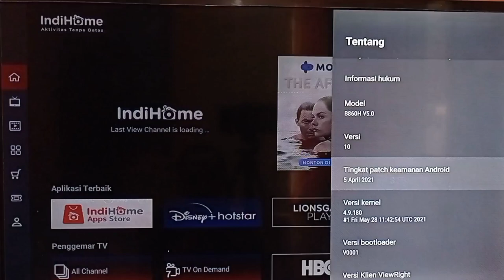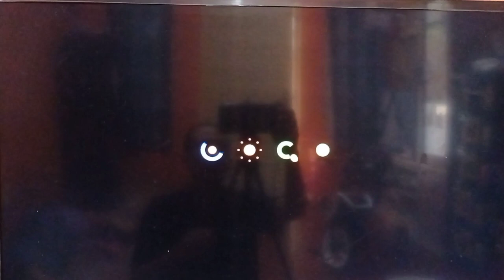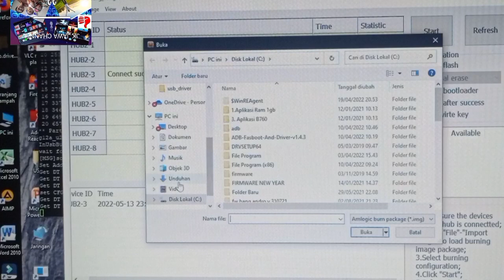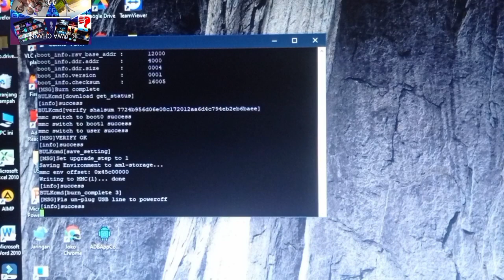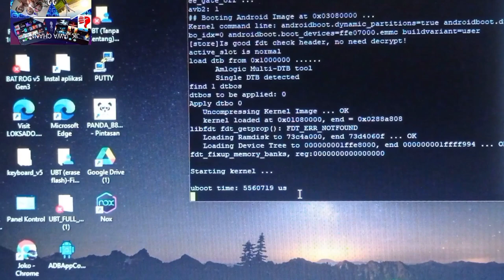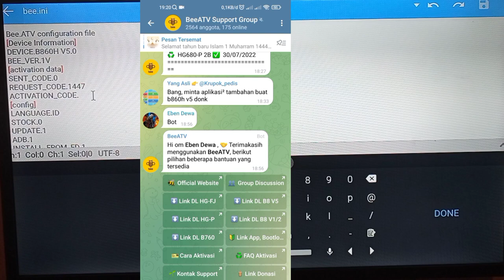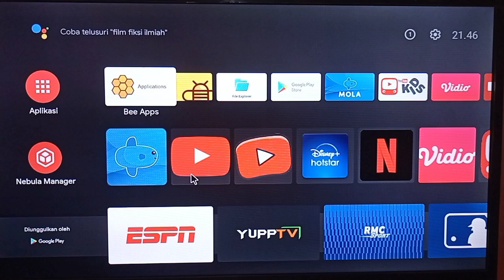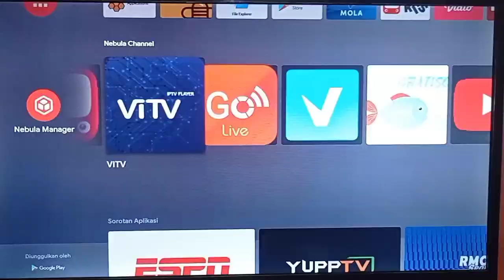FLASHING ROOTING//STB B860 H V5//OS 10//FW BeeATV//How to Activate